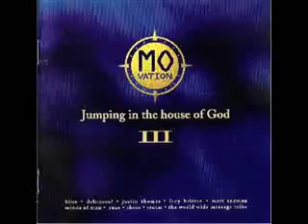Be in my Life sung by Matt Redman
Not composed by Redman but sung in a very slow-cooked way with minimal accompaniment from the stable of Movation who brought you Jumping in the House of God 1, 2 and 3